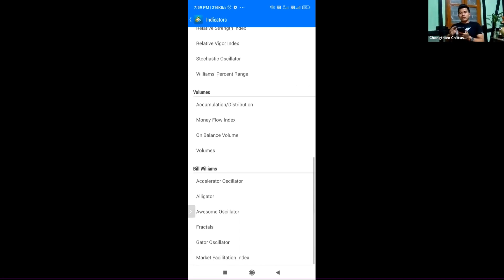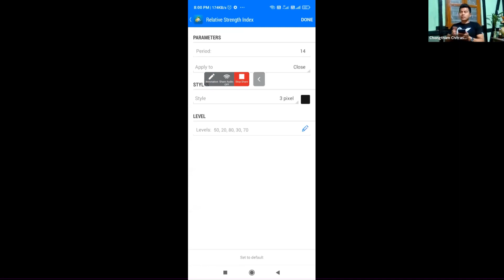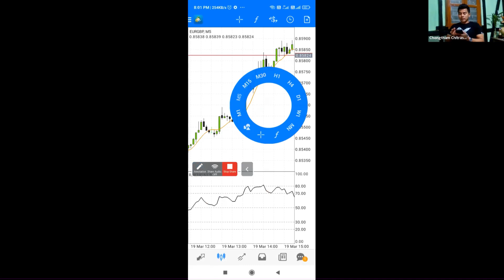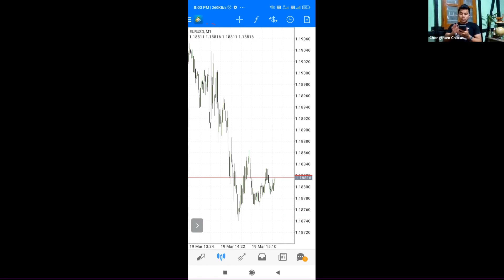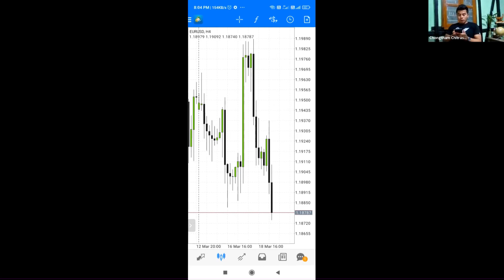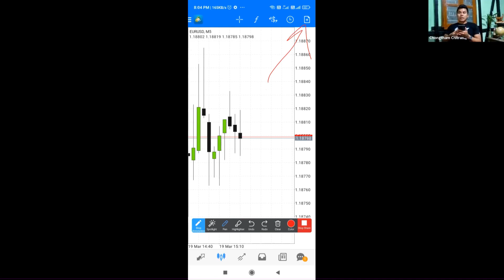Forex Basic How to use MT4/5 Part 24 C | Manipuri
Hello everyone!!!
I heartily welcome all of you in the TRADE WITH CHITRASON community.
i'll guide you to learn trading, how to make money from online skills development etc.
And This channel will help you to unlock your potential to make money from online… plz do not invest your money that you can’t effort to lose… I won’t take any responsibility for any losses.

choose the broker 👇🏼👇🏼👇🏼👇🏼
Click on links below to open Forex act :
MULTIBANNK :

For Exness use the below link👇🏼👇🏼👇🏼

For Deriv use the below link

# Greed
# Patience
# Good Market condition.
# Risk management